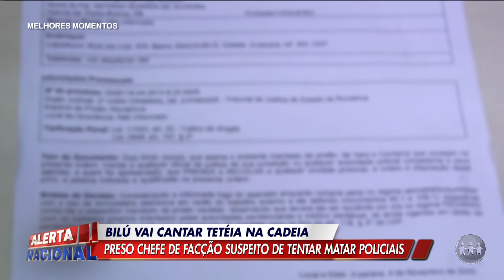MELHORES MOMENTOS DO SIKERA JR: Resumo da semana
Confira os melhores momentos da semana dos programas Alerta Nacional e Alerta Amazonas dos dia 03 à 08 de abril:

O Alerta Amazonas é exibido às 19h30 (horário de Brasília) de segunda a sábado, na TV A Crítica (TV Aberta 04 | Claro TV 514).